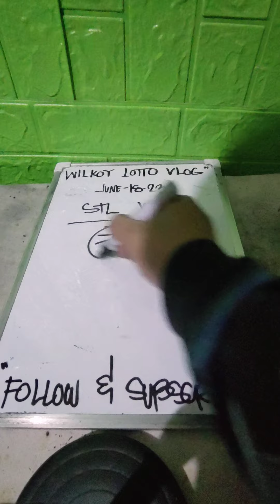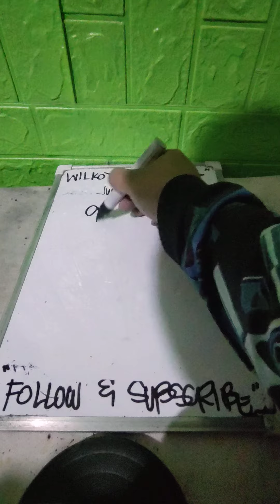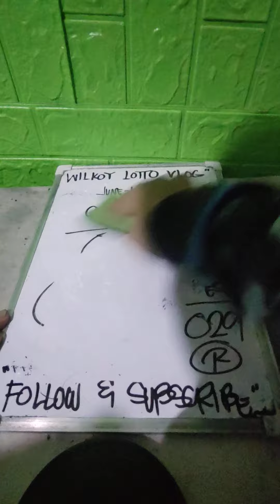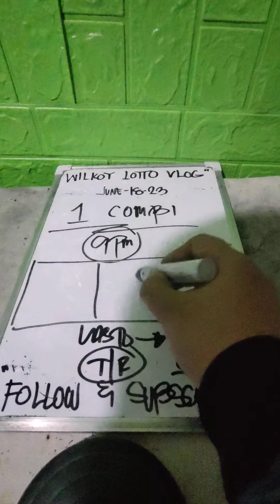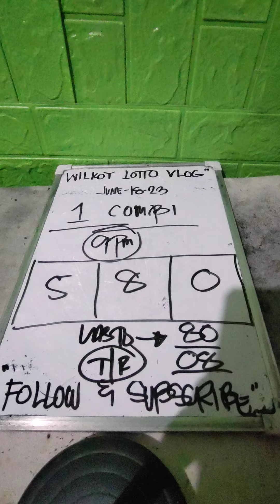3D LOTTO BEST 9PM HEARING | CILIPA NA DAYON NI DAOG TA KARON